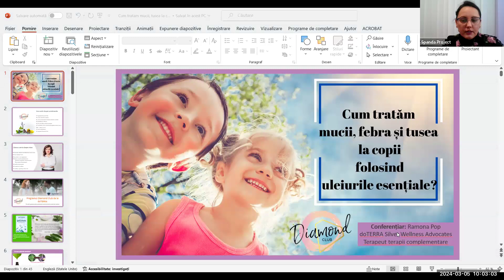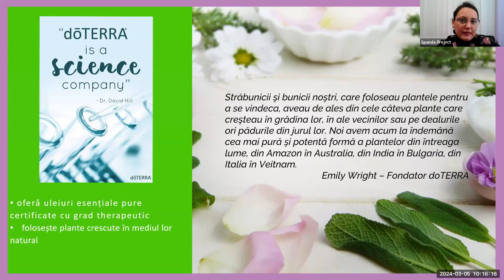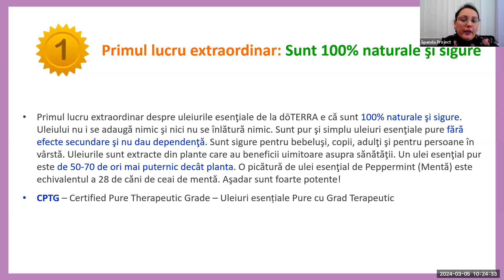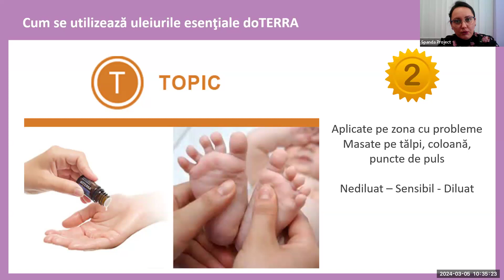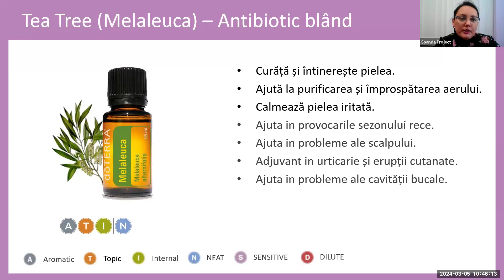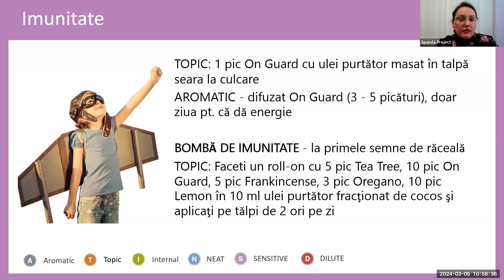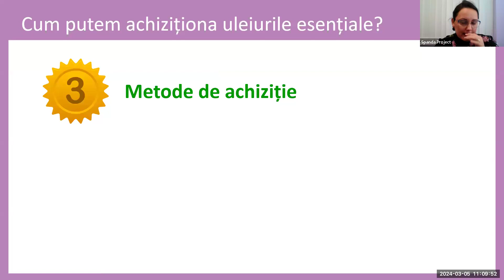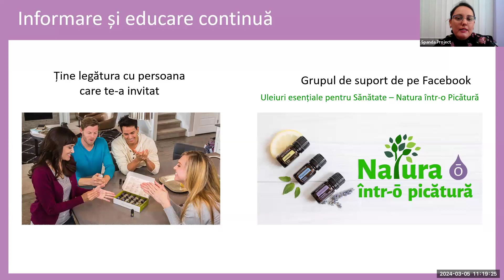Cum tratam mucii, tusea, febra la copii - 5 Martie 2024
Acest canal promovează informații legate de Sănătatea și Vindecarea Holistică.

Canalul este dedicat în primul rând consumatorilor si consultantilor din echipa “SPANDA TEAM” (echipa doTERRA fondată de Simona Dărăbant & Dan Oros | Blue Diamond Wellness Advocate), cat si prietenilor / cunostintelor acestora, însă oricine este binevenit.

Mai ales dacă inca nu ai un cont de membru doTERRA și doresti sa afli mai multe despre Uleiurile esentiale Pure cu Grad Terapeutic si despre celelalte produse doTERRA, inregistreaza-te în grupul nostru de suport de pe Facebook – ”Uleiuri Esentiale pentru Sanatate – Natura intr-o Picatura”:

În acest grup găsești o multime de informații extrem de interesante despre Uleiurile Esențiale Pure cu Grad Terapeutic doTERRA și despre celelalte produse doTERRA – soluții naturale, extrem de eficiente în a susține organismul în menținerea sau refacerea stării de sănătate.